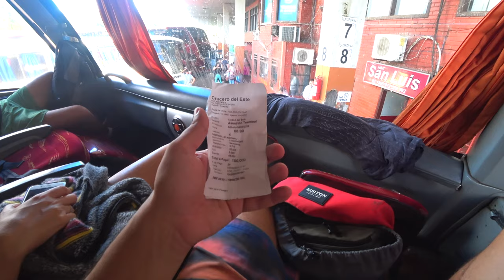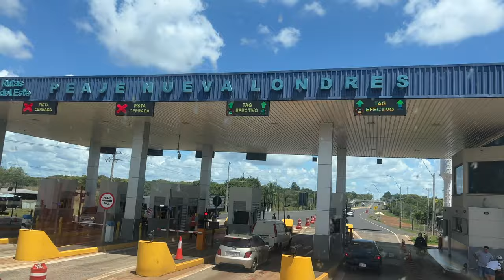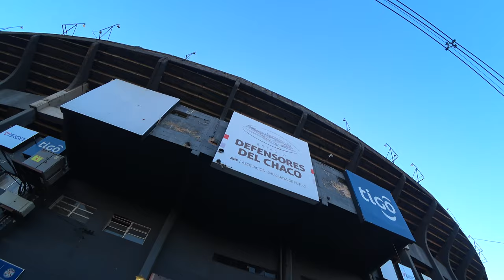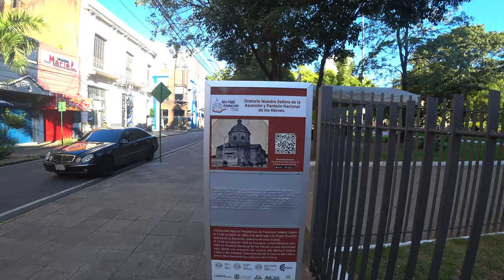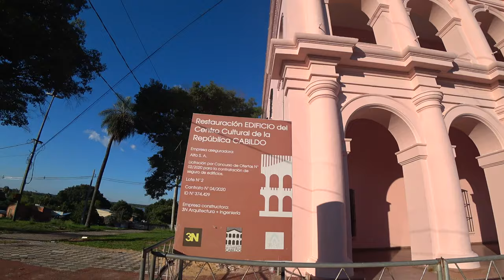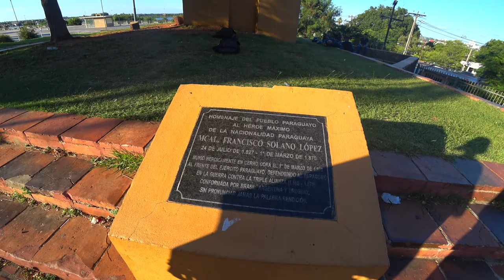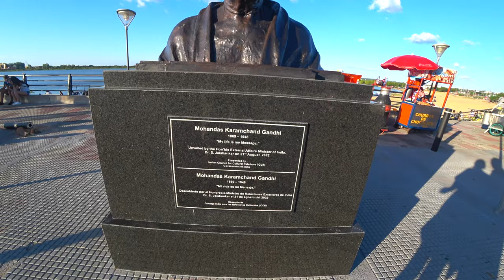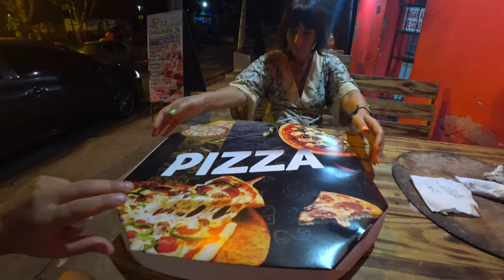🇵🇾 Multă poliție și ”piranha” în centrul capitalei din Paraguay. 8 ore cu busul spre Asuncion 🇵🇾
🇵🇾 Paraguay 🇵🇾

   Călătoria continuă!

🇵🇾  Martie 2023 🇵🇾